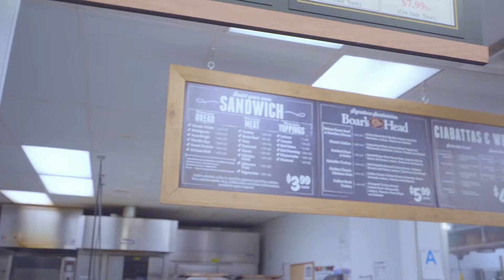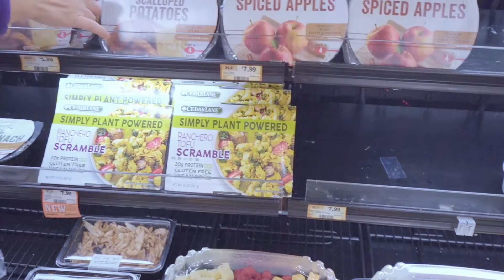미국에 사는 한국가정의 추수감사절 (Feat 블랙프라이데이/떙스기빙 - USA/캘리포니아/토렌스)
안녕하세요.
미국에 살고 있는 동생집의 추수 감사절을 따라가 보았습니다.
큰 이벤트는 없지만 즐거운 하루였습니다.